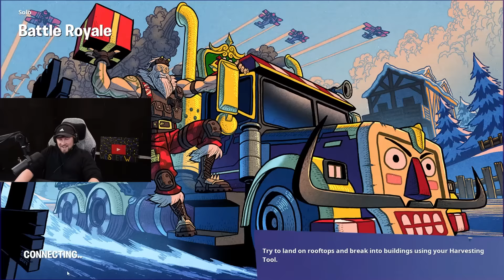Sarah Beat Me at Hide & Seek... 😔